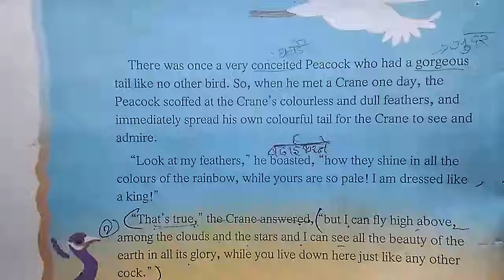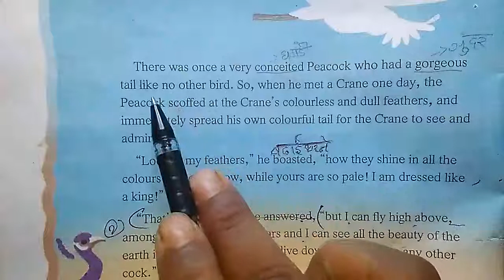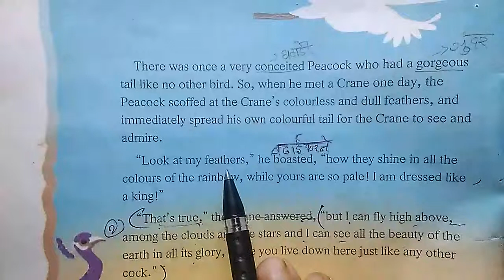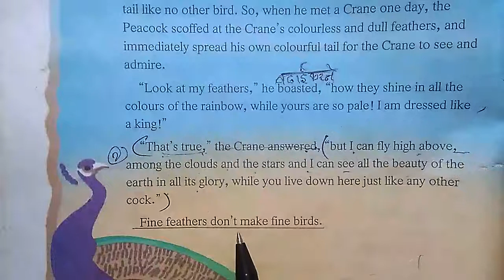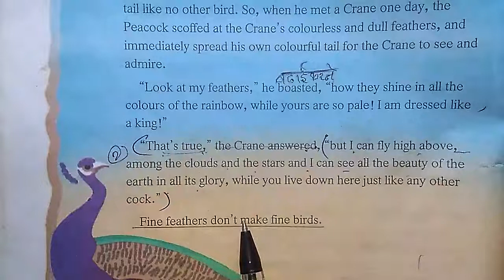The Peacock and the Crane: Fine feathers don't make fine birds.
Grade 6
Subject : English